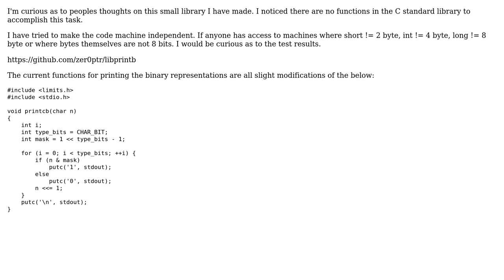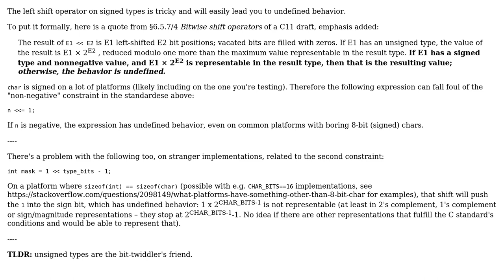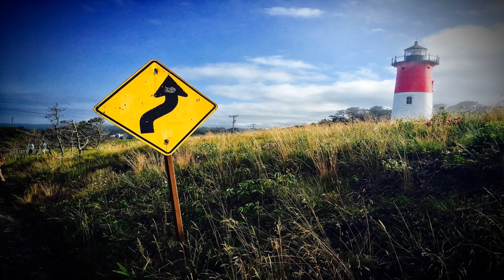Machine independent C library for printing the binary representation of data types to stdout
With thanks & praise to God, and with thanks to the many people who have made this project possible! | Content (except music & images) licensed under CC BY-SA | Music | Images & others | With thanks to user zer0ptr user Mat user Jamal user DrProgrammer and the Stack Exchange Network Trademarks are property of their respective owners. You are responsible for your own actions.